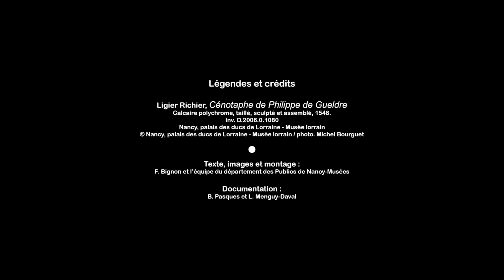Atelier en ligne frottages / Chapelle des Cordeliers, Nancy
Frottages
Public : 7 – 11 ans
Médium : Stop Motion
Thème : Jeu de matières et de composition
Visite jumelée à la pratique en atelier :
- Gisant de Philippe de Gueldre, Ligier Richier - Chapelle des Cordeliers